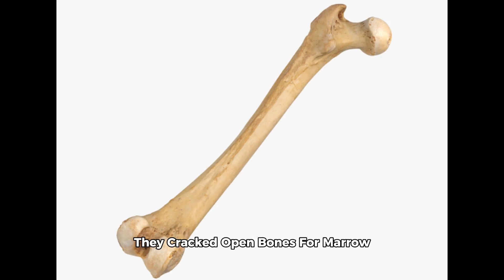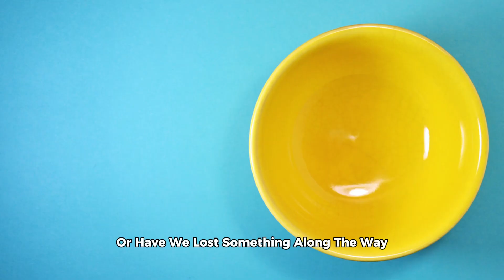Ancient Human Diets: What Our Ancestors Really Ate (Shocking Truth!)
🍖 Ancient Human Diets: What Did They Really Eat? 🍽️

Ever wondered what our ancestors actually ate? From raw meat to insect protein, early humans had unique diets that fueled their survival. In this video, we break down the real prehistoric diet of hunter-gatherers, how it shaped human evolution, and how it compares to modern food. Did ancient humans eat healthier than us? Watch to find out!

🔎 Topics Covered:
✅ What did cavemen really eat?
✅ The role of raw meat & insect protein in human evolution
✅ How early humans survived without modern agriculture
✅ The surprising truth about the "Paleo Diet"
✅ How ancestral diets compare to modern processed food

📌 Watch now to uncover the secrets of ancient nutrition!